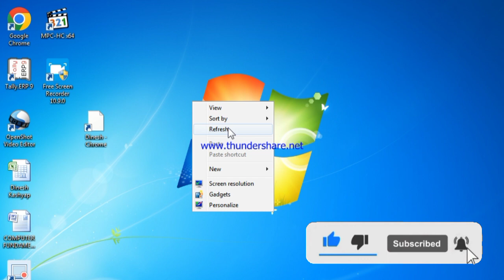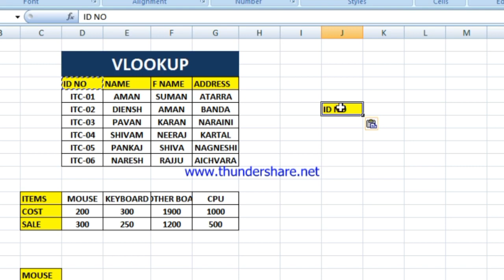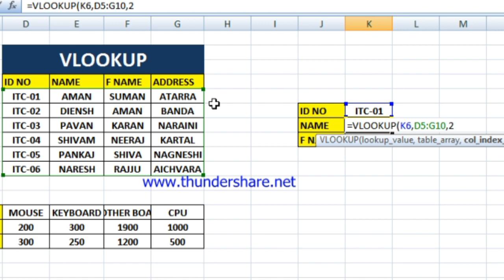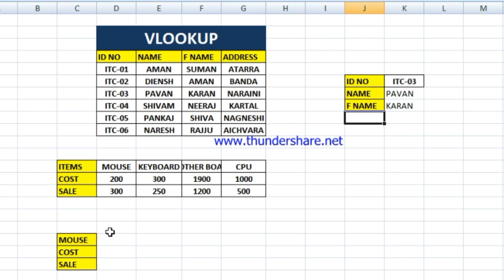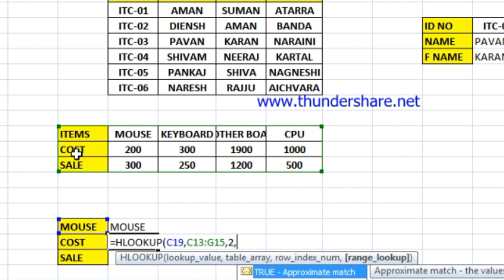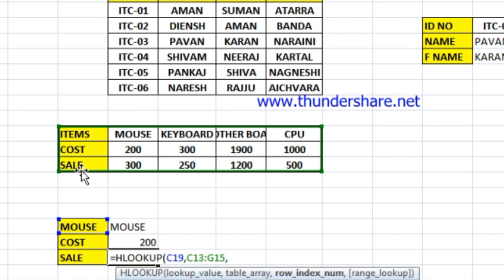hlookup aur vlookup formula excel me kaise use kare | how to use hlookup and vlookup 🔥🔥🔥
Follow Me 🔥🔥🔥